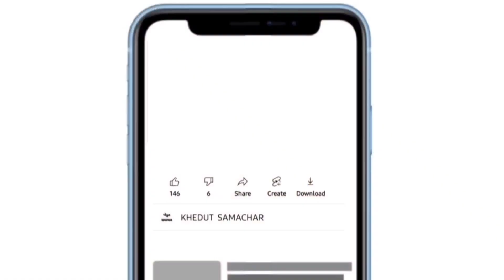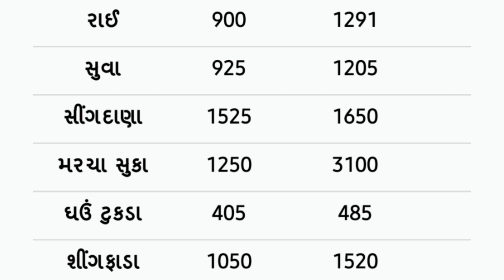commodity prices 15.02.2022 rajkot marketing yard na bhav|saurashtra aajn bajar bhav|commodity price